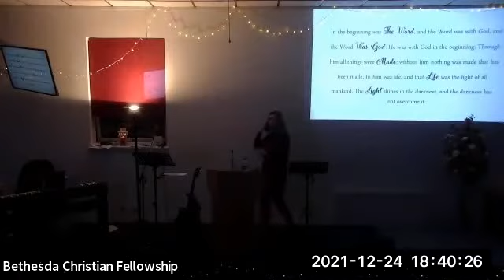Bethesda Watchnight Carol Service 24 December 2021.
Bethesda Christian Fellowship Watchnight Carol Service.